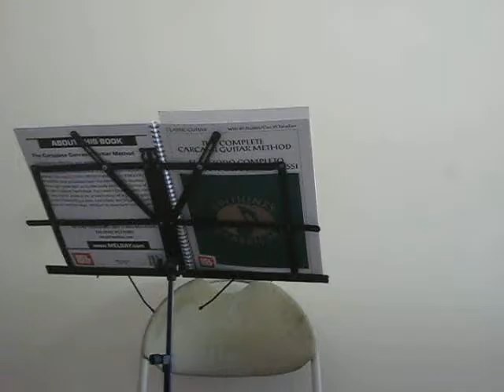P22 G major Andantino The complete Carcassi Guitar Method by Mel Bay